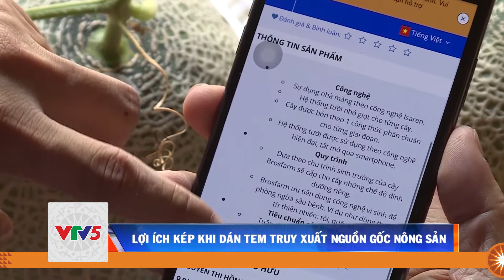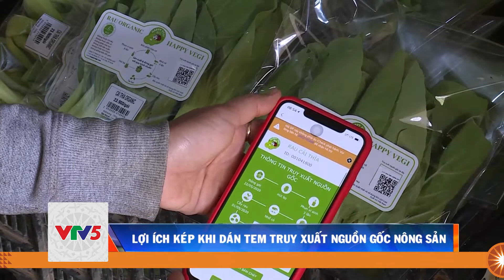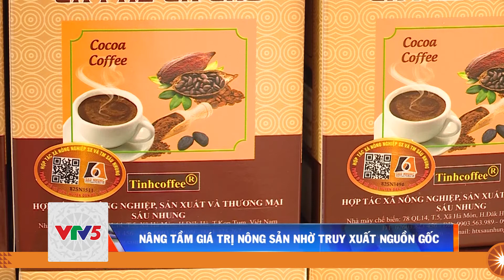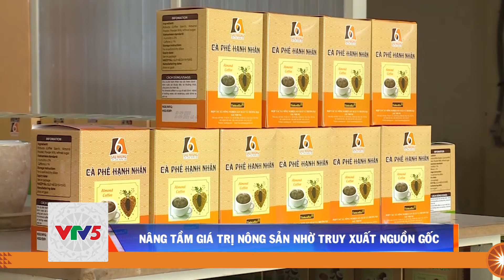NÂNG TẦM GIÁ TRỊ NÔNG SẢN NHỜ TRUY XUẤT NGUỒN GỐC | VTV5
Nhờ tem truy xuất nguồn gốc, nông sản của bà con nông dân được khách hàng tin tưởng tiêu thụ thuận lợi, không chỉ tại địa phương mà còn vươn ra trên toàn quốc cũng như phục vụ xuất khẩu.

Đón xem Bản tin Thời sự vào lúc 18h00 hàng ngày trên kênh VTV5 Tây Nguyên.